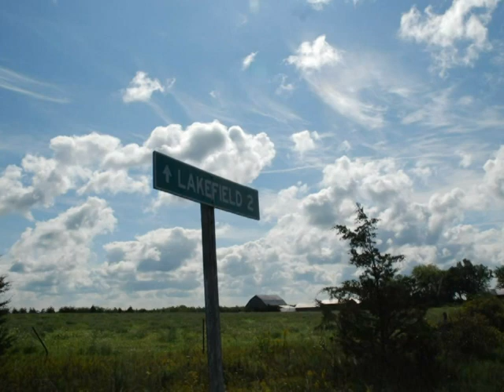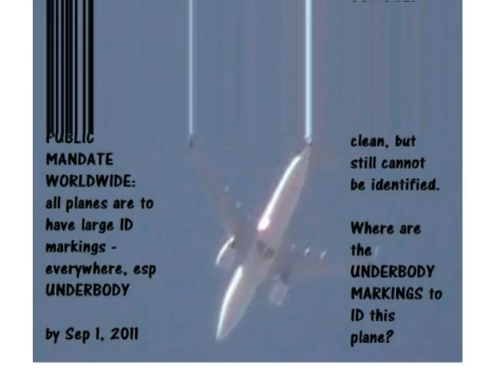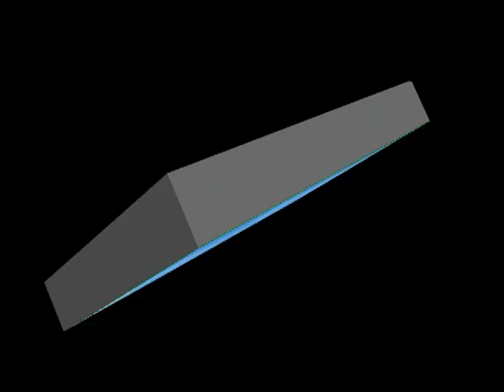613-600-LEAD 1of2 CHEMTRAILS CONFESSION LINE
613-600-LEAD    1of2    CHEMTRAILS CONFESSION LINE
VTS_01_1.VOB